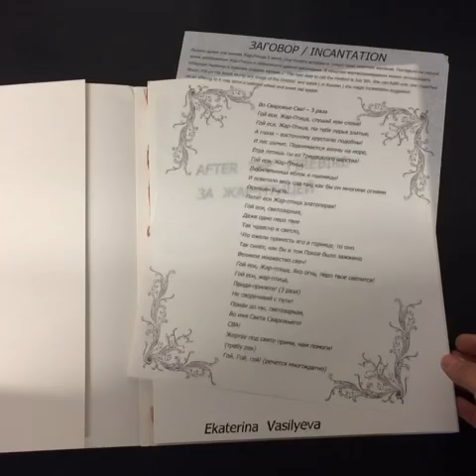After the Firebird by Ekaterina Vasilyeva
After the Firebird by Ekaterina Vasilyeva can be purchased from Beyond Words

2016 Finalist Indian Photography Festival HYDERABAD
2016 Finalist Slideluck Naples and Trieste

My story begins a long time ago when my grandparents, both from the Pskov region (Russia), met in Leningrad (now St. Petersburg),
got married and stayed there for the rest of their lives. Yet it could have turned out very differently, had I, now a modern city dweller, been born among those flowering fields and hard-working people.

In his village, my grandfather used to be called a gypsy because he could predict the approaching of someone's death. As for his own life, he always knew that he would survive two wars without injury. And so it happened. My grandmother, he said, would outlive him by exactly ten years. This prediction also came true.
Over the last six years that I have been documenting people from the small village of Andrushino in the Pskov region, I have been subconsciously looking for covert and overt manifestations of magic, for occurrences that unsettle the rational picture of the world most of us take for granted today.

Immersed in the fabulous world of folklore, I realised that local people’s beliefs and superstitions, charms and rituals,
and fables are not just a warehouse of archetypes of the collective unconscious, but an immediate response of the collective
soul to the mysterious currents of the natural elements.

Desiginer Ekaterina Vasilyeva

Limited edition of 85 copies (numbered and signed)

Handmade binding
Sise: 24 cm x 32 cm
48 pages + 1
37 color illustrations
Inside paper: Materica Gesso 120 gr
Cover paper: Materica Gesso 250 gr
Languages: English, Russian
Self published and printed in St. Petersburg (Print Gallery) in 2017